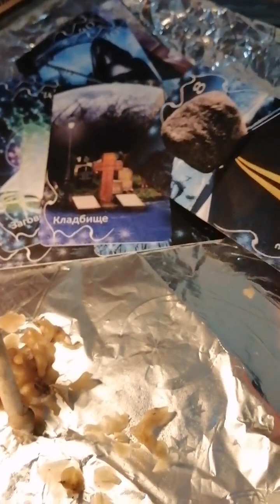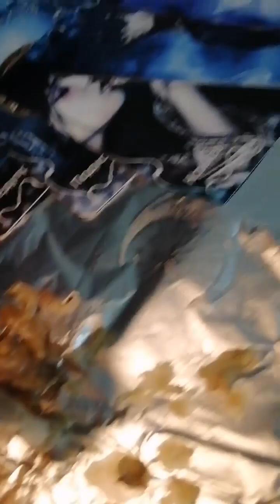15 лютого 2023 р.